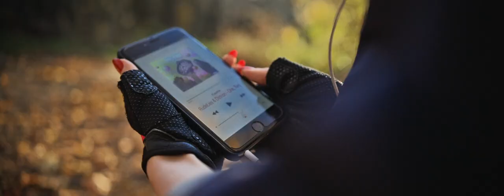DEAD FOREST [motivational sport video]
Progect: "Dead Forest"
Video editing & color correction: Pavel Sergeich
Cameraman: Vladimir Marsuev, Pavel Sergeich
Model: Julia Tikhomirova
Model: Vladimir Stolyar
FX make-up & Prostetic: Natalya Blinkova
Композиция : One, Two
Исполнитель: RudeLies, Distrion
Лицензиар: "AEI (от лица компании "NCS"); LatinAutor, Featherstone Music (publishing)" и другие авторские общества (1)